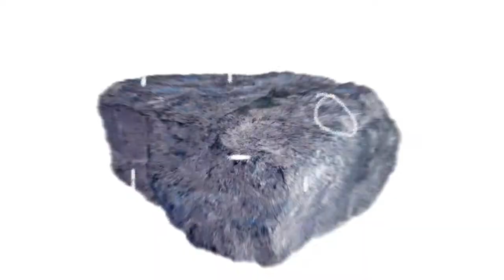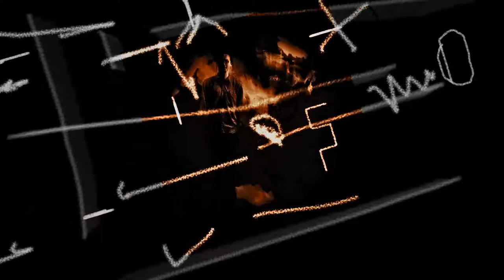Alibi k božímu soudu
Hudební podklad (jeho zefektování a glitchování) vzniklo na základě jediného z ruky braného záběru s ambicí býti statickým, ale neboť jsem živá bytost s tepajícím srdcem, nemohu natočit zcela statický záběr. Analýzou tohoto drobného pohybu vznikla tabulka souřadnic v čase, kterou jsem pak převedl na automatizaci dvou efektů. Poté jsem zanalyzoval zase vzniknuvší audio a v závislosti na hlasitosti levého a pravého kanálu jsem rozpohyboval vzniklé video. Velmi dynamická, až živelná animace tedy vznikla především na základě toho, že jsem sám žijící tvor, nikoliv stroj.  Ekoteroristické ražení animace plyne z mého dlouhodobého rozpoložení, kdy je environmentalistika shledána neefektivní a příroda si pomalu vrací, co je její. Agitace ohledně zamyšlení-se - Máš alibi k božímu soudu?